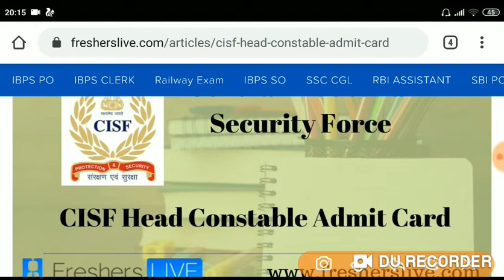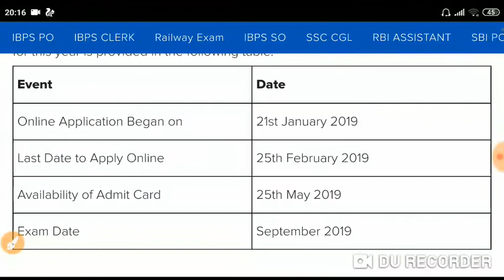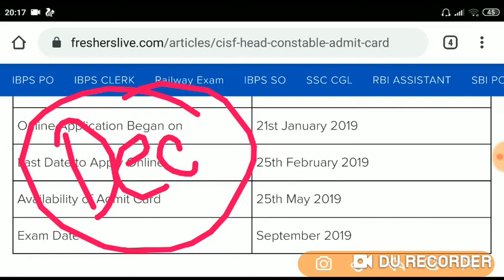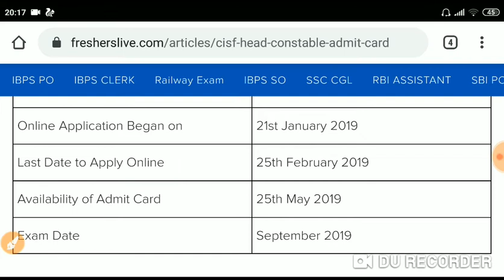CISF HC exam date 2019 || कब से सुरु होगा आप का एग्जाम देखे पूरी जानकरी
Central Industrial Security Force (CISF) has released the Admit card for CISF Head Constable Exam 2019 on its official website cisfrectt.in. CISF Head Constable 2019 Admit Card is available in online mode only. Candidates who have successfully applied for CISF Head Constable 2019 can download their Admit Card from the direct official link provided below. Candidates can check their roll number and allotted Examination center from the CISF Head Constable 2019 Admit Card. Candidates must carry the admit card to the examination center along with an Identity (ID) proof in original and a photocopy of the same.